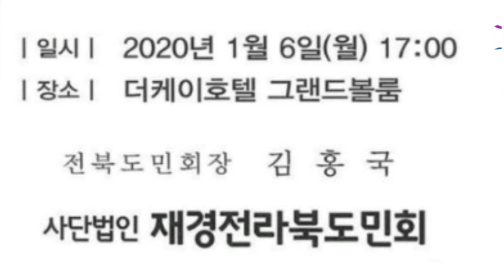재경전북도민신년인사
2020년1월6 월요일
재경전라북도 도민 신년인사에
재경부안군민회및 청년국잉원들 참석